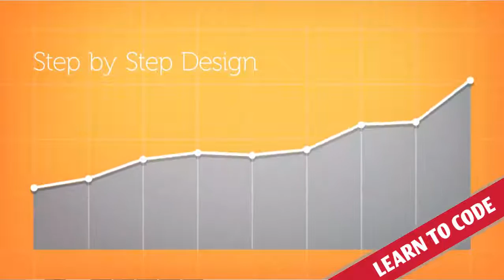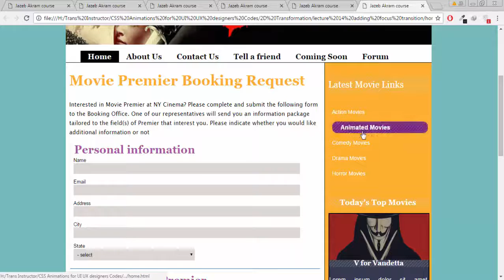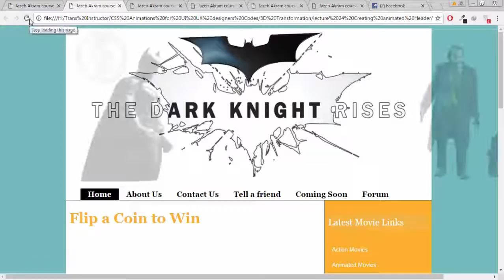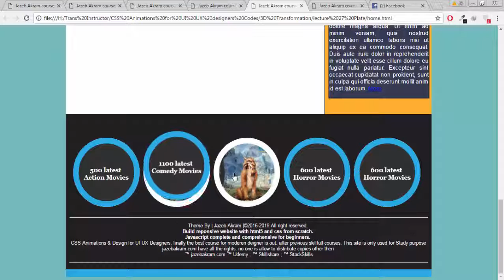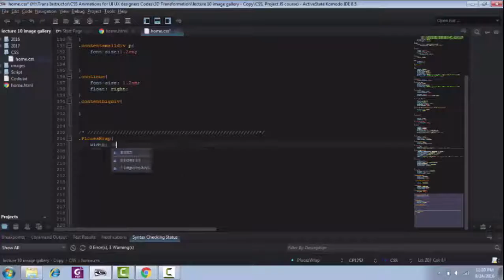Learn Animations Transforms & 3D Design with CSS for UI UX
The objective of this great course is to take someone who is using old design that everyone is using and teach him New animations and Creative 3D Design by building 14 Projects

 CSS3 Animations Transitions and Transforms  are way to  easy with right directions, i'll show you everything step by step from scratch.

Course is decided into two parts. In 1st parts it will teach you building blocks and in 2nd part you will see the practical implementation of 1st part.

Lets start together.